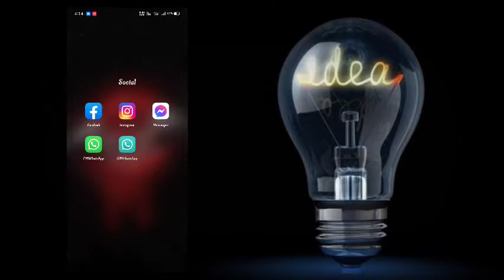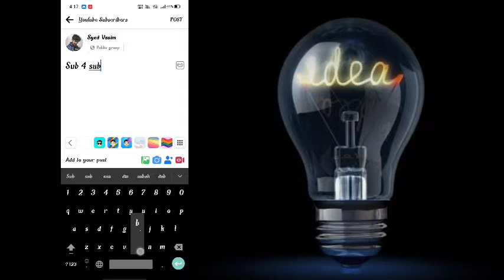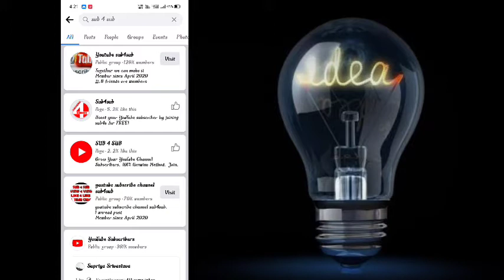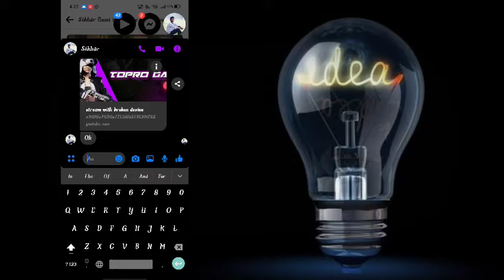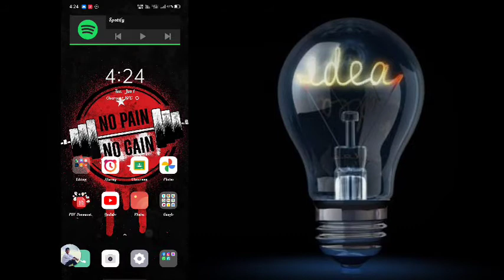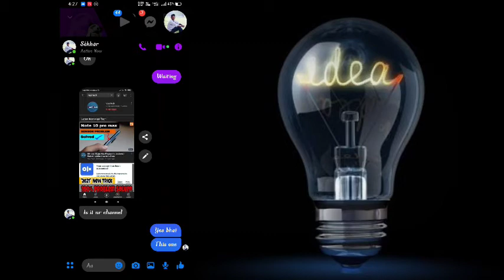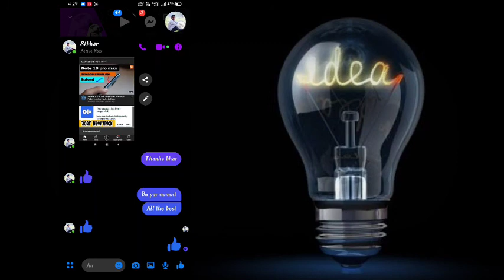How to gain SUBSCRIBERS fast? || Complete 1k Subscribers in just 2 days | Vasi tech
Hello friends🤓
STAY-HOME
STAY-SAFE
Today in this video I have showed how to gain subscribers fast